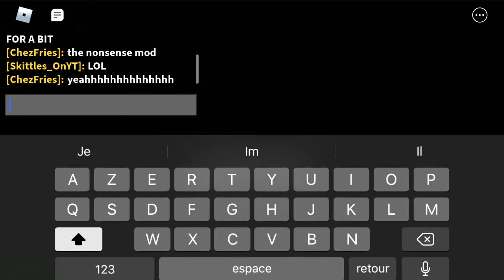Tricky on FNF mobile (LFNF/ROBLOX)